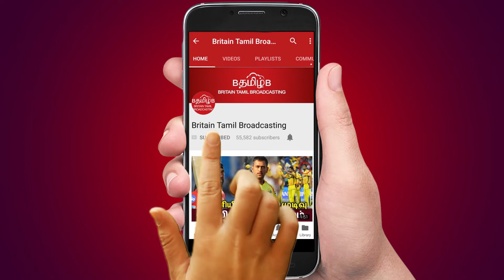உள்ளாட்சி பஞ்சாயத்து எலெக்சன் ஏன் நடக்கல..!!என்னங்க சார் உங்க சட்டம் ..!